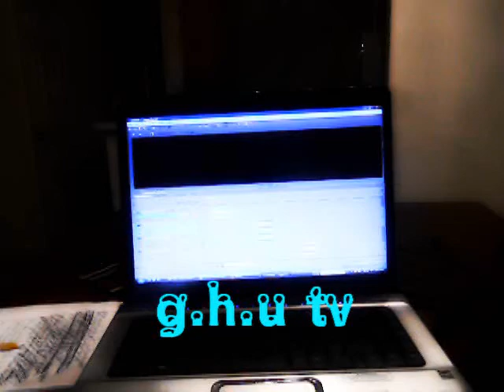gutta blakk n kenny g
IN DA STUDIO CUTTING UP